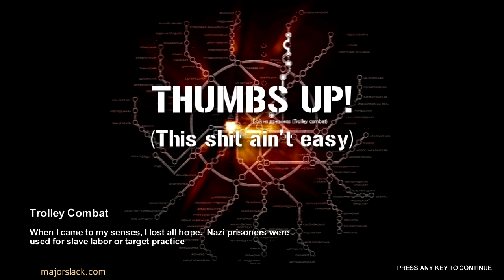Metro 2033 Walkthrough Blind - Part 16 - Frontline Conclusion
After a wild camper shoot-em-up standoff puts me knee deep in the dead, I have to get my stealth on to finish off the Frontline level...

This is part 16 of my blind walkthrough of Metro 2033.